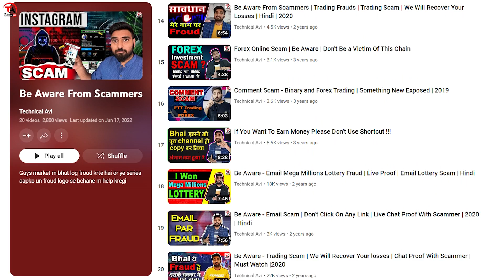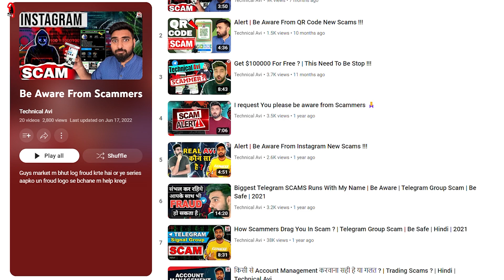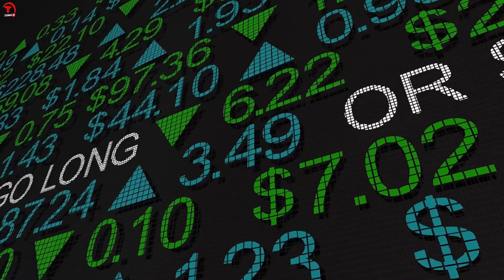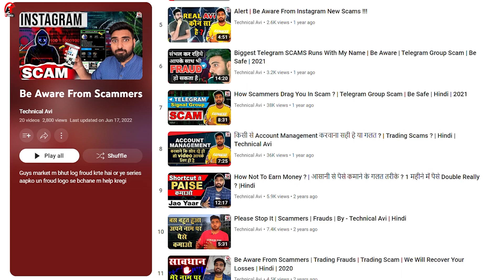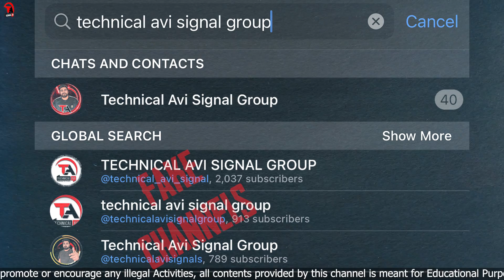I request You please be aware from Scammers 🙏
* Expert trading tips and strategies
* Step-by-step tutorials
* Trading Eduction

Trading is very risky. If you can’t afford to lose any real money, then trading is not for you.My Profit or losses should not influence your decision to TRADE. I’m not responsible for any kind of your losses. All profit & loss belongs to you. So, Kindly invest as per your risk. I am just sharing my knowledge and experience here.Please don't start trading because of this video. Please talk to a qualified financial advisor before making any financial decisions.
Note - In This Video I used a broker, If its good or bad for you, you have to decide and also none of the brokers are associated with our YouTube Channel.